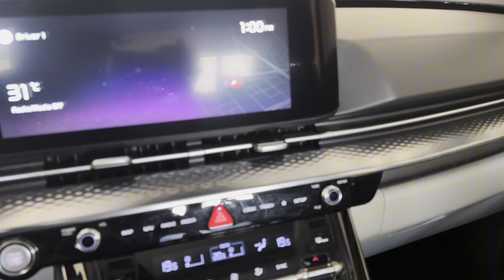Madam 2day Eidi 💰Gift dya🔥1000 Riyal 🇸🇦driver Ko Eid2024/Eidmubarak😍